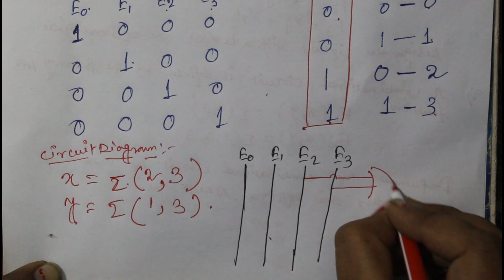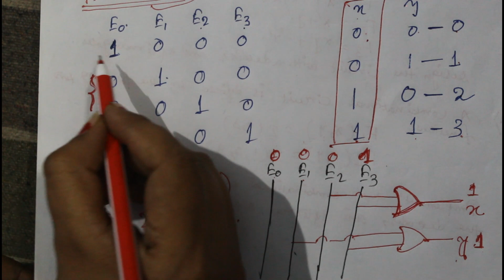Encoder in Hindi......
In this video I explained about the introduction of Encoder, Encoder truth table, Encoder logic diagram . If you want to check all video of Digital Logic then click the following link: